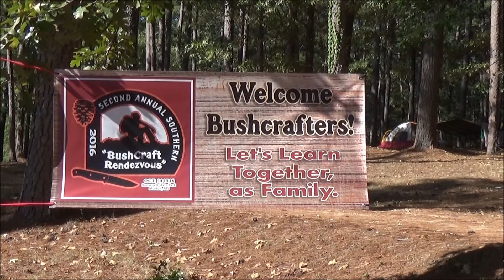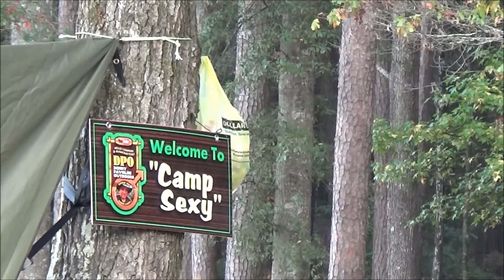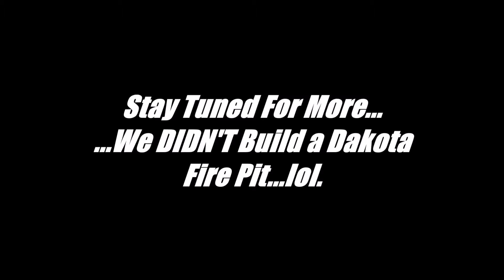The Voo 2 The Journey Continues